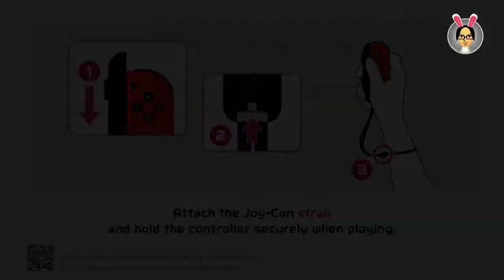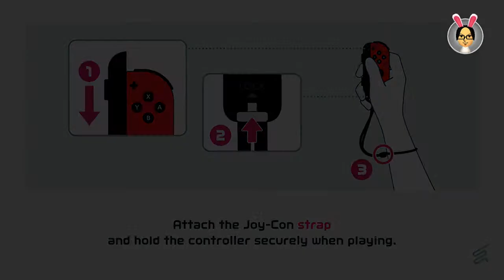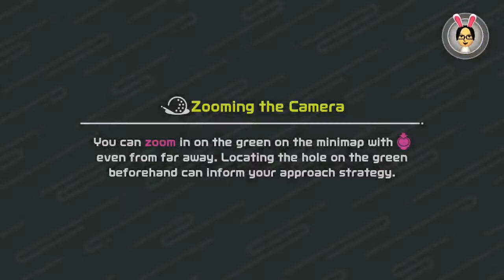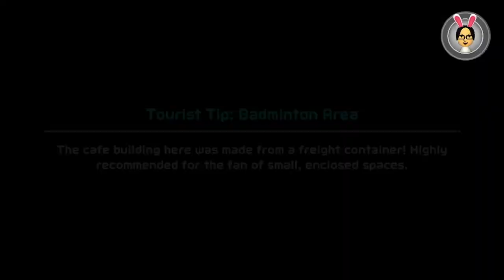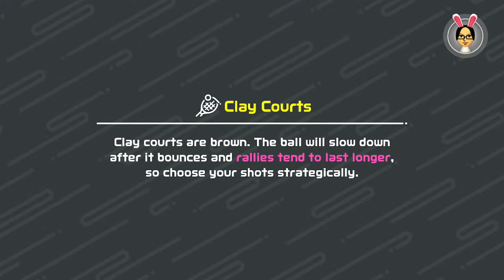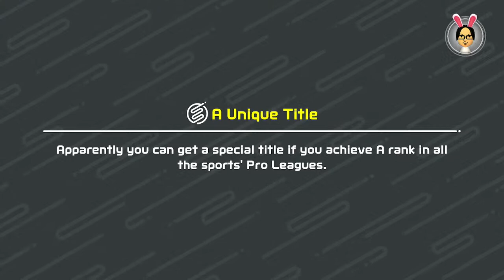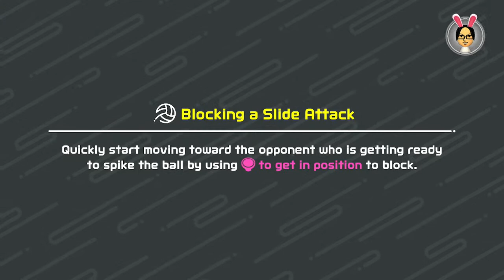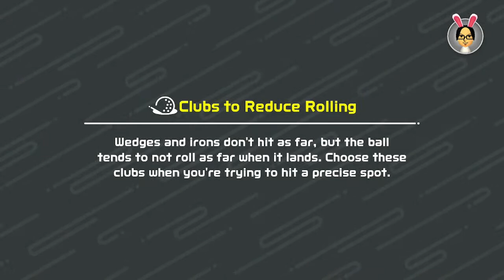[◉] Swing'n to Switch Sports (Set 50 Rabbit Body) (Apr 01, 2023)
on Twitch, YouTube, Trovo, DLive, Picarto, and now Twitter!